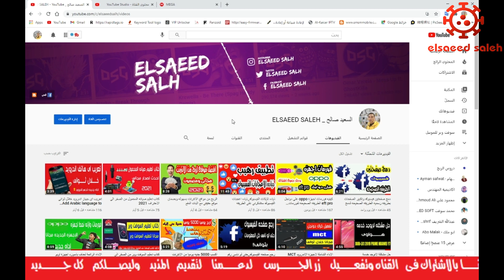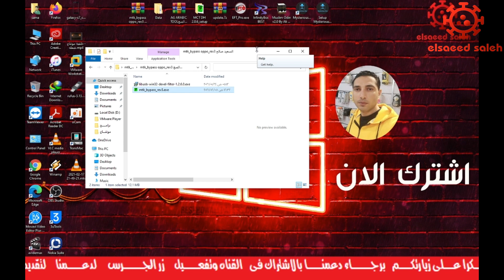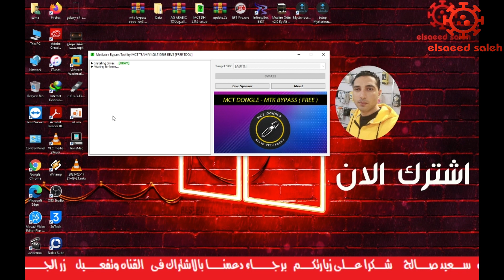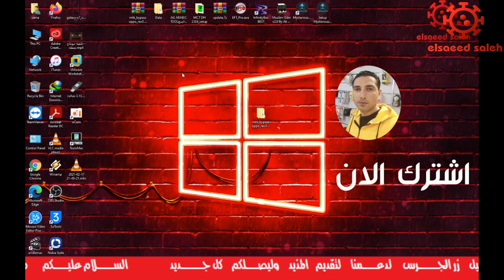التحديث الجديد لفورمات اجهزة ابوو افضل اداه مجانيه لفورمات اجهزة oppo-relme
▬▬▬▬▬ஜ۩▬▬▬▬▬ஜ۩
نشتــــــــــــــــــرك بقـــــــــــــــــــى فــــــى القنــــــــــــــــــــــاه وشكر لكم
تحميل التحديث الجديد
00:00 المقدمه
01:00 بدايه الشرح
02:00 الطريقه
03:00 حل جميع المشاكل

قناتى على التليجرام
Elsaeed salh

▬▬▬▬▬▬▬▬▬▬ஜ۩۞۩ஜ▬▬▬▬▬▬▬▬▬▬
▬▬▬▬▬▬▬▬▬▬ஜ۩۞۩ஜ▬▬▬▬▬▬▬▬▬▬